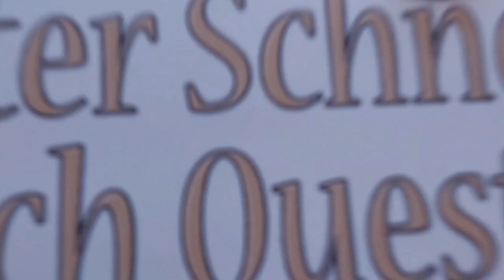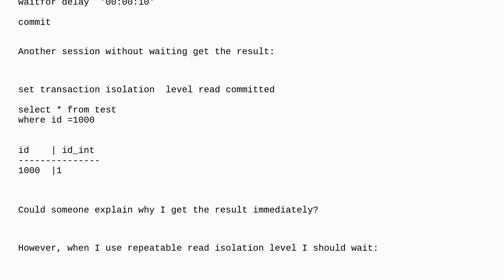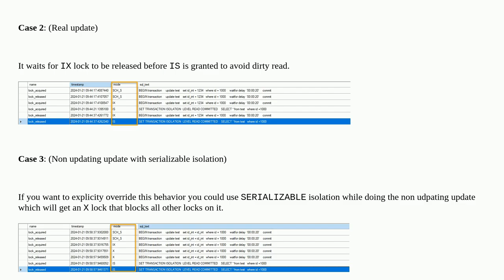Dba: SQL Server do not block table/row when I update row to the same value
SQL Server do not block table/row when I update row to the same value

A special thanks goes out to the community

  sql-server transaction